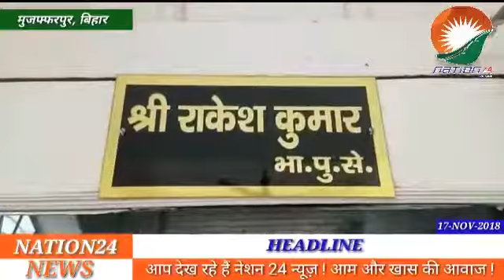मुजफ्फरपुर से पिटाई का वीडियो वायरल, पीड़ित ने कहा मंत्री का करीबी है आरोपी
मुज़फ़्फ़रपुर में वीडियो में अपने चार साथियों के साथ पिटाई कर रहा यह शख्स खुद को भाजपा नेता और बिहार के भाजपा के नगर विकास मंत्री सुरेश शर्मा का करीबी बता रहा है । नौ सेकंड के वायरल हुई इस वीडियो में नेता जी अपने चार  गुंडों के साथ एक व्यक्ति की लात घूंसों से पिटाई कर रहे हैं ।पिटाई खानेवाले शक्श सुरेंद्र श्रीवास्तव ने बताया की पीटने वाला व्यक्ति महेश दास है जो खुद को भाजपा नेता और मंत्री सुरेश शर्मा का करीबी बताता है । घटना का कारण पीड़ित के भाई द्वारा लिया गया कर्ज के पैसे का भुगतान नही होना बताया गया है ।पीड़ित का कहना है कि भाजपा नेता उसे शहर छोड़ कर चले जाने की धमकी दे रहा है । बहरहाल इस पूरे मामले पर सिटी एसपी राकेश कुमार ने बताया कि यह वीडियो 12 नवंबर के दिन का है ।इस संदर्भ में स्थानीय काजीमहमदपुर थाना में मामला दर्ज है ।दोनो पक्षो ने एक दूसरे पर आरोप लगाया है ।जांच कर करवाई की जायेगी ।नेशन 24 के लिए मुजफ्फरपुर से आफरीन निदा के साथ नीरज कुमार की रिपोर्ट ।